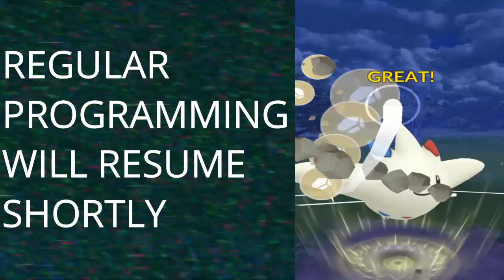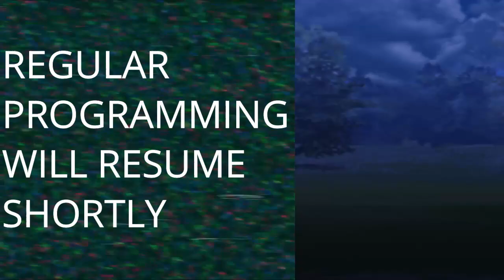9/10 Wins! DOUBLE CHARMER + MUDBOI TEAM | POKÉMON GO | GO BATTLE ULTRA LEAGUE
Some POKÉMON GO Go Battle League PvP Battles. Thought about this team over the weekend, had 5 battles with it before recording this.

Edited with Wondershare Filmora 9, Snapseed, Canva.
Captured with iPhone 6S+ and mirrorless camera.
All music is from Wondershare Filmora 9:
Light Years - Take Off
Lior Seker - First Adventure - First Adventure
Little Maps - Just With You
Ron Raffel - April
Ryan Jones - Blink